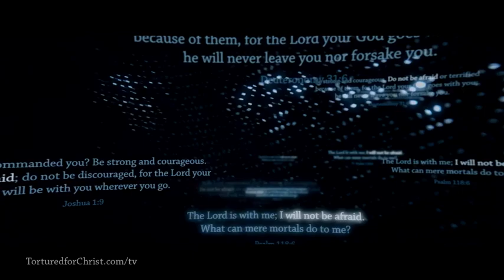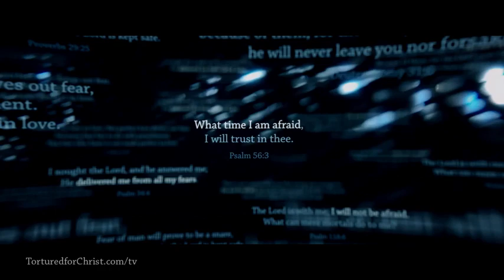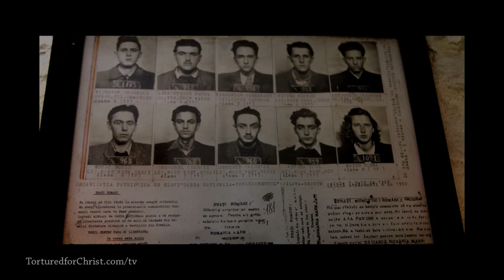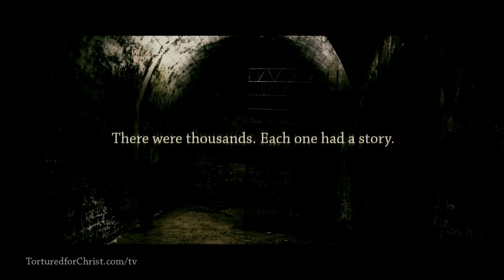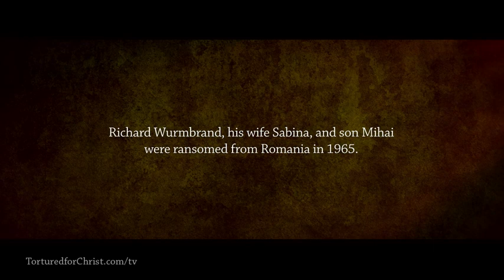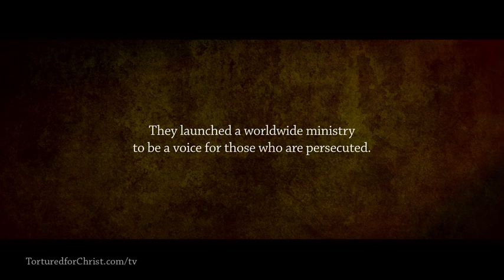Tortured for Christ (2018) Full Movie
IT'S ALL ABOUT GOD AND HIS GREAT LOVE FOR US!
The Amazing Grace of God!